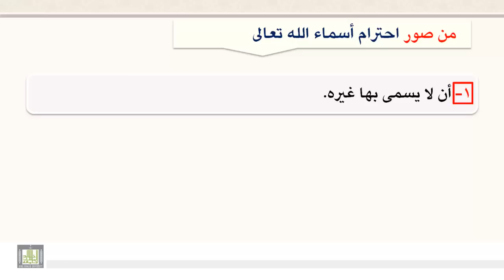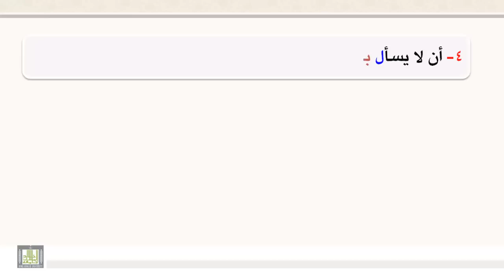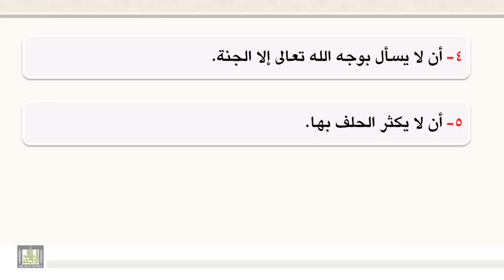مسائل تتعلق بتوحيد الأسماء والصفات 2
من صور احترام أسماء الله تعالى